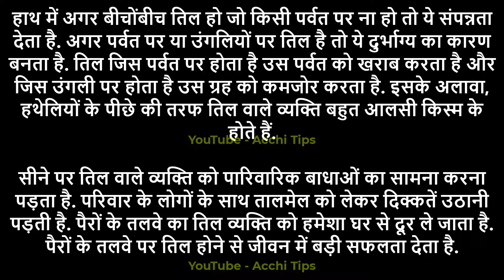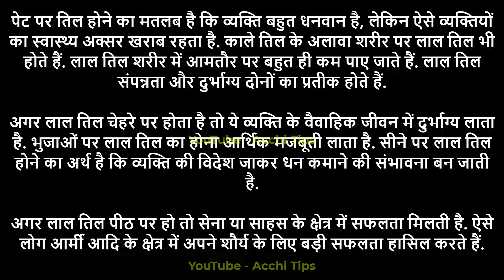गाल पर तिल होने का क्या मतलब है | gal par til hone ka matlab | Moles on cheeks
कौन सी जगह पर तिल शुभ माना जाता है?
गालों पर तिल होने से क्या होता है?
होंठ के पास तिल होने से क्या होता है?

स्त्री के दाहिने गाल पर तिल होना
दाहिने गाल पर तिल होने का मतलब
पुरुष के बाएं गाल पर तिल होना
सिर पर तिल होने का मतलब
शरीर के किसी भी अंग पर है काला तिल तो जानिए उसका मतलब
कमर पर तिल होने का मतलब
चेहरे पर तिल का मतलब
कंधे पर तिल होने का मतलब

शरीर पर तिल का मतलब sharir par til ka matlab स्त्री के बायें गाल पर तिल का क्या मतलब होता है शरीर पर तिल होने का फल हिंदी शरीर पर तिल का रहस्य baye gal par til hone ka kya matlab hota hai baye gal par til गाल पर तिल स्त्री के दायें गाल पर तिल होने पर क्या होता है नाक पर तिल का मतलब til ka matlab गाल पर तिल होने का क्या मतलब है शुभ या अशुभ बाएं गाल पर तिल का मतलब महिलाओं के गालों पर तिल होने का क्या मतलब है महिलाओं के गालों पर तिल होने का क्या मतलब होता है